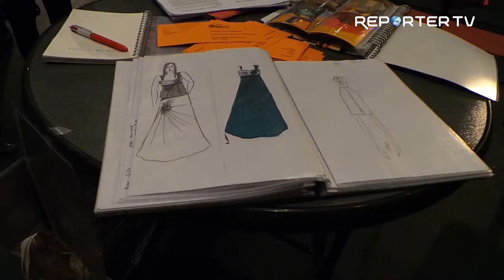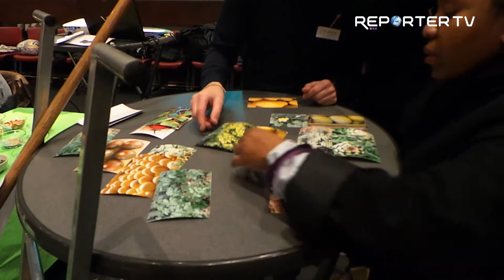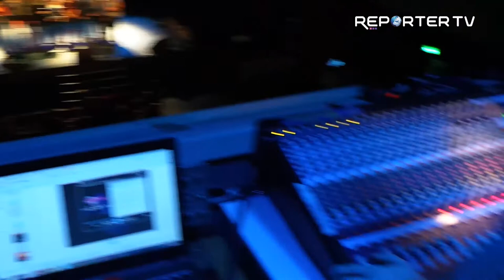Journée "Découverte des SIS" CPAS de Liège le 30 janvier 2014 à l'espace Georges Truffaut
Journée "Découverte des SIS" :
30 janvier 2014
La journée se déroulera à  l'espace Georges Truffaut de 10h à 15h.

Évènement organisé en collaboration avec les étudiants de 2ème Bac de l'école Helmo.